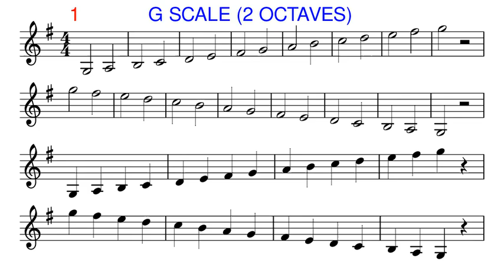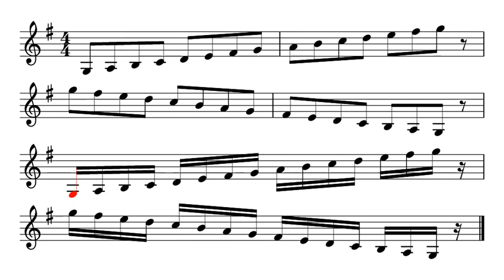Violin 2 Octave G Scale